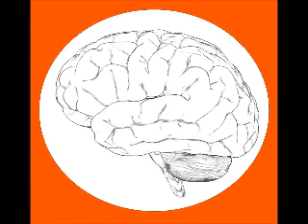Ode ao Cérebro (Ode to Brain - By Symphony of Science) Legendado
Auto-tune de várias palestras sobre neurociências. Apesar da brincadeira, tem muita informação interessante.